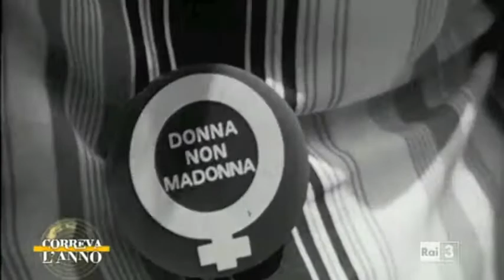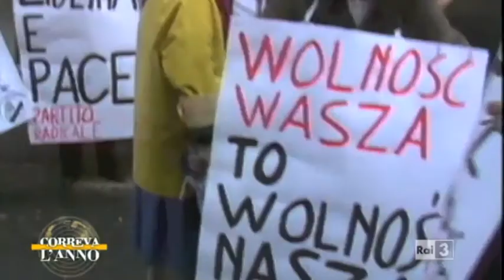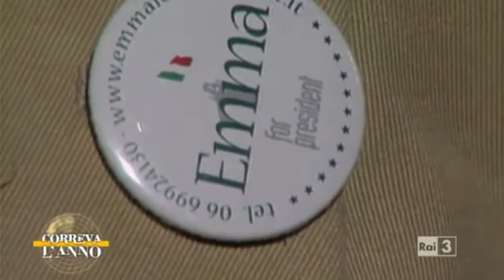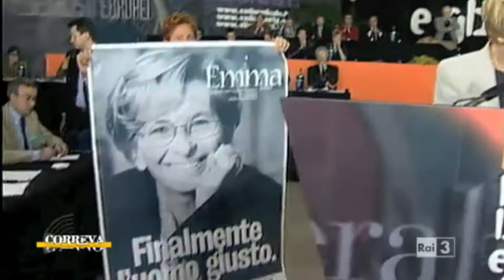Presidenza della Repubblica? Vogliamo Emma Bonino!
In questo video ho selezionato le parti a mio avviso più significative delle dichiarazioni a sostegno della candidatura di Emma Bonino al Quirinale da parte di eminenti esponenti del mondo della cultura, della poltica, dello spettacolo, del lavoro: da Angela Finocchiaro a Renzo Arbore, da Gianfranco Pasquino a Dado, da Margherita Hack a Geppy Cucciari, da Paolo Mieli a Mara Carfagna, da Eva Grimaldi a Marco Bellocchio, da Luca Argentero ad Anna Rea, da Tony Garrani a Luca Barbareschi, da Remo Girone a Michele Placido, da Paola Minaccioni ad Anna Paola Concia, da Barbara Palombelli ad Aureliana Alberici.

Sicuramente già molte video-dichiarazioni,  ma esse non completano affatto il quadro. Infatti, le personalità che si sono espresse a favore dell'elezione della pasionaria piemontese alla Presidenza della Repubblica sono molte di più, il loro numero aumenta di ora in ora e non tutte le adesioni alla campagna Bonino Presidente sono poi state raccolte in video.  Per questa ragione ed anche considerando il fatto che sarebbe stato impossibile rimontare tutte le innumerevoli dichiarazioni di appoggio, nel mio montaggio è stato necessario sacrificarne qualcuna; tuttavia, sul canale Youtube per Emma Bonino Presidente non solo è possibile vedere i video integrali delle dichiarazioni da me sintetizzate, ma anche i clip da me non utilizzati affatto, oltre a quelli che, sicuramente, saranno stati pubblicati dopo il caricamento di questo mio video.

Per seguire le evoluzioni della campagna che appoggia la candidatura di Emma Bonino alla Presidenza della Repubblica esiste poi anche un sito dedicato cui vi consiglio di dare un'occhiata per scoprire, se ce ne fosse bisogno, la qualità e la quantità impressionanti delle dichiarazioni a favore della monella di Montecitorio (così fu definita Emma da Sandro Pertini che a lei era molto affezionato).

Buona navigazione e... buona visione (sperando che il video vi piaccia).